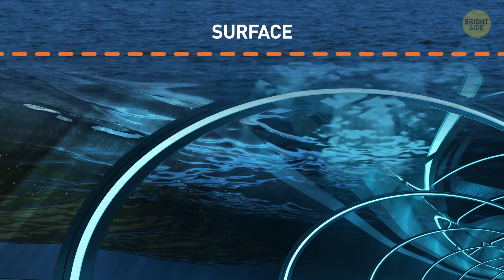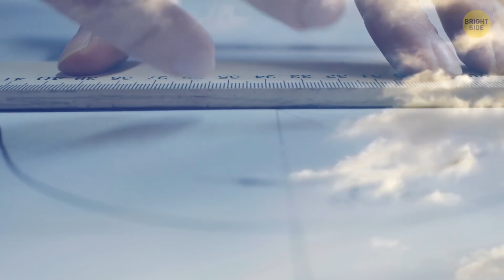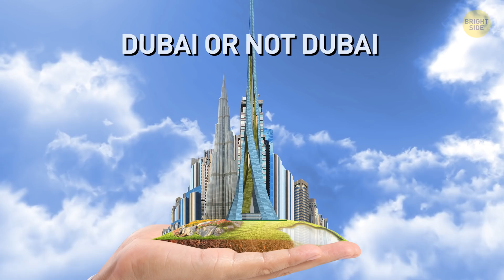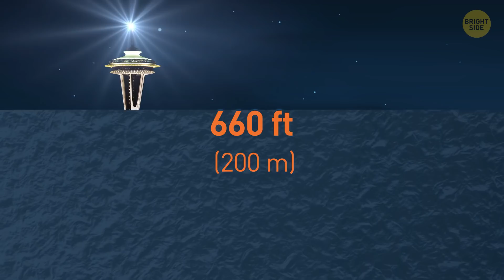Dubai's Underwater Train and 13 Unreal Engineering Marvels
What are the greatest engineering projects in the world? From the Great Pyramid to the Great Wall, there's been no limit to humanity's architectural aspirations. Engineers of today are no different. Underwater trains, giant skyscrapers that are reaching for new record heights, colossal bridges, and other engineering marvels are being made to make life easier for humankind.

For example, engineers in the UAE have proposed a high-speed rail connecting the city of Dubai to Mumbai, India, crossing 1,200 miles underwater in only 2 hours. That’s about the distance from New York to Kansas City – almost half the continental US – and the flight takes 2½ hours! Interested? Then let’s go around the world to see their most ambitious (and bizarre) projects!

3D model of the "Chicago Spire", done with Blender 2.79: By Milkomède,
Jeddah Tower being built in northern Jeddah, Saudi Arabia: By Ammar shaker,
Symphony of the Seas leaving St Nazaire on March 24th 2018: By Darthvadrouw,